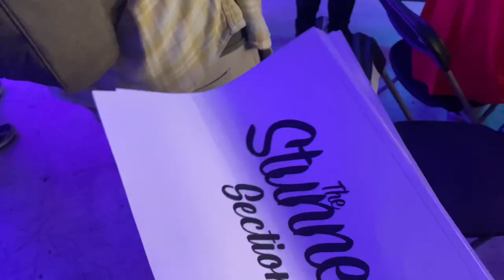STUNNER SECTION! | TKO Vlog 40!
Welcome to my 40th vlog! Social Influence battles first class one more time for the tag team titles. TKO tries to recruit Mandy Leon into Social Influence. Meet up with Muscleman Malcolm and Emily Jaye!